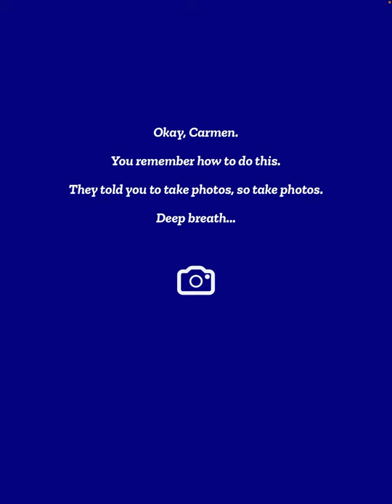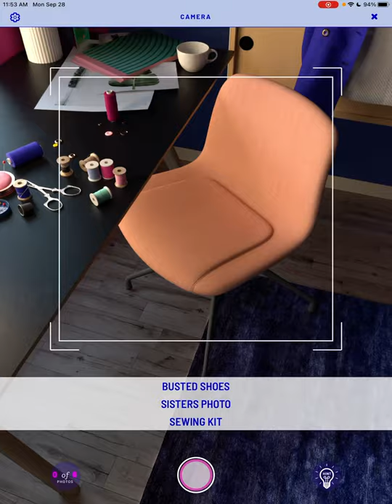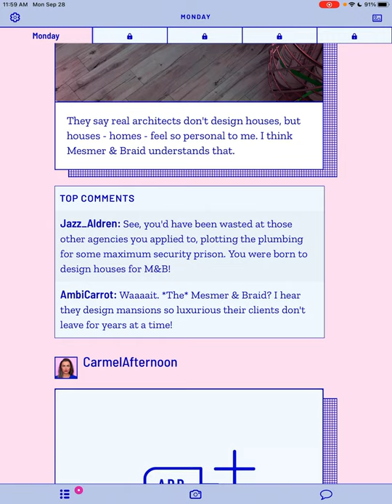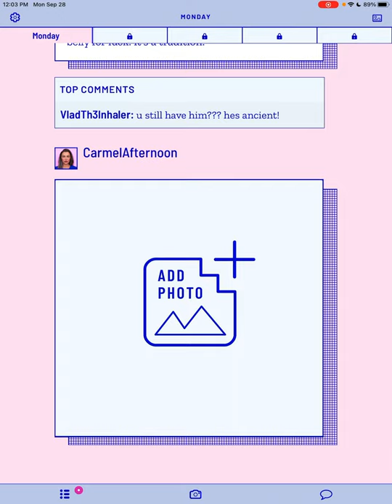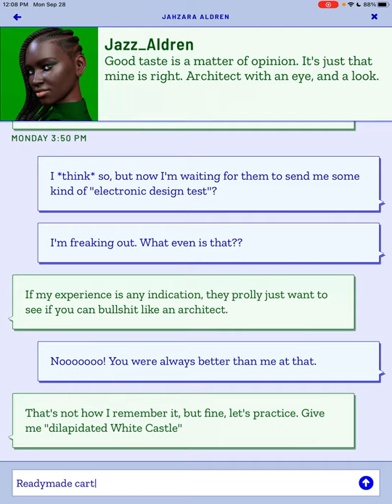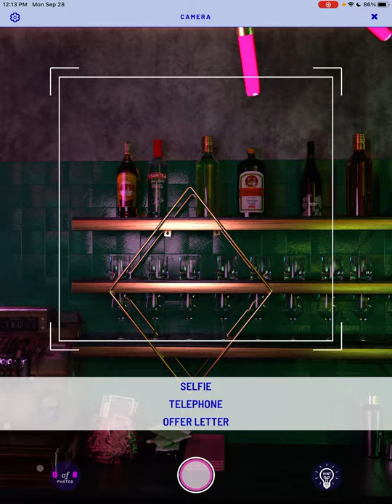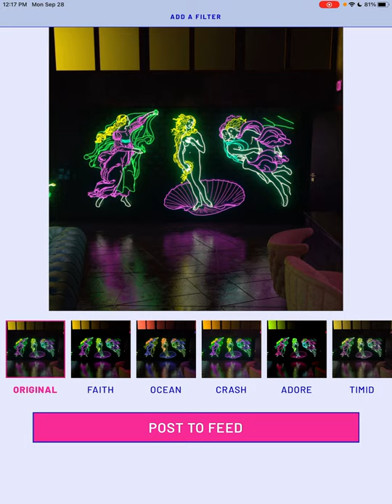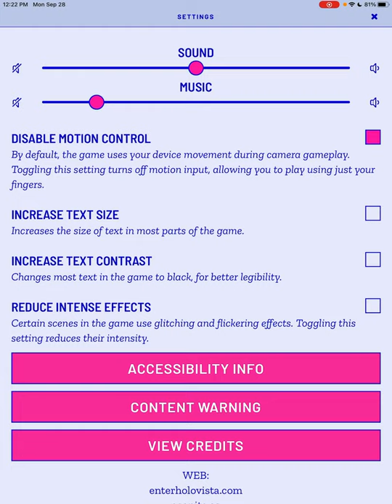HoloVista: iOS Gameplay Walkthrough Part 1 (by Aconite)